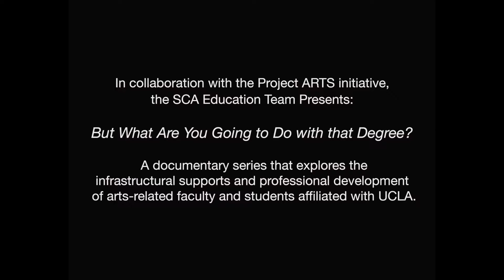Meryl Friedman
"Young artists are figuring it out - they're changeable, they're malleable, they're figuring out how to incorporate what they're passionate about into what it is that can be done." Meryl Friedman, Director of Education and Special Initiatives for the Center for Art and Performance at UCLA, talks about theater training, integrating academic communities, and flexibility.

In collaboration with the Project ARTS initiative, the SCA Education Team presents: "But What Are You Going to Do with that Degree?"